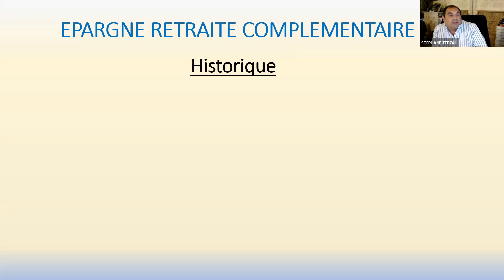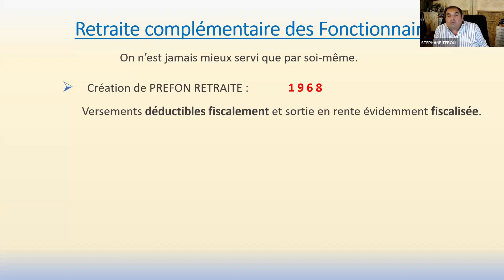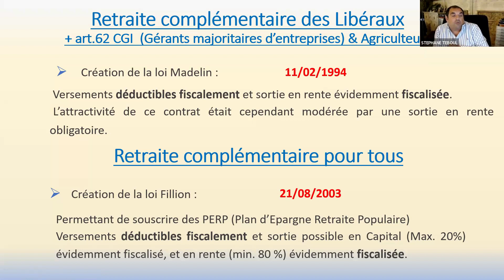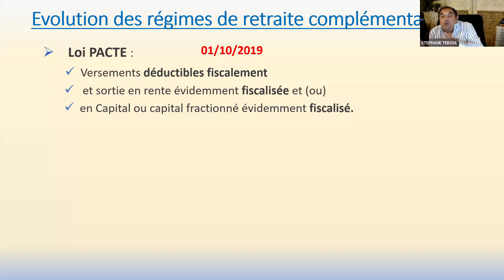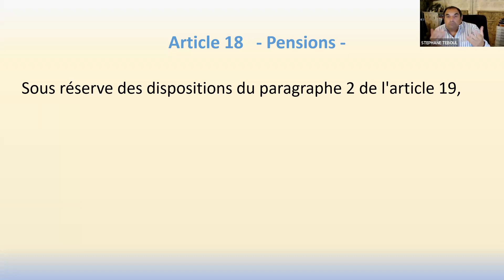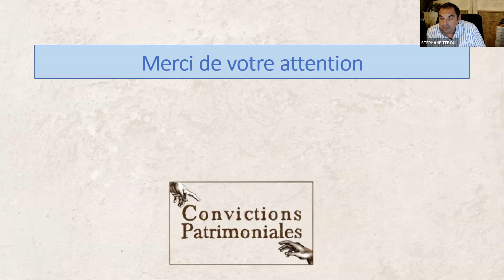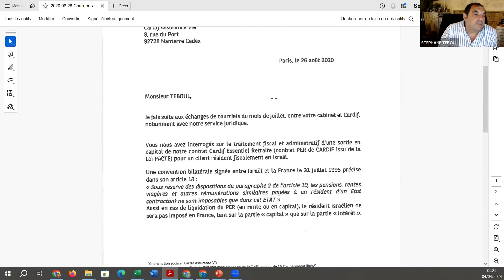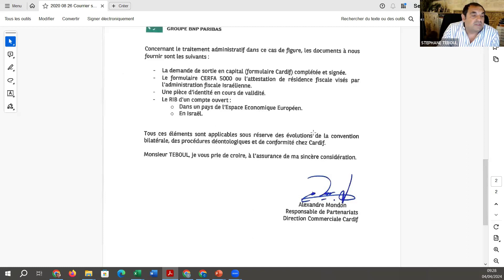Inférences fiscales de la conservation en France des contrats Madelin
Cette video est consacrée à la gestion des contrats de retraite Madelin et PER (Plan Épargne Retraite) appliquée à l'Alya. Cette session est la derniere d'une série de webinaires échelonnés sur plusieurs semaines visant à décortiquer les points de vigilance concernant l'Alya.

Nous recevons notre expert en gestion de patrimoine et montages financiers.

Pour toute question, prenez contact avec nous au travers de notre site web: